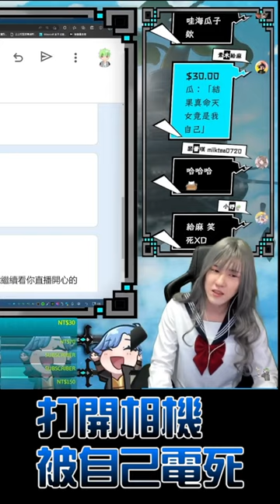『冬瓜』2022年最後一天 居然發現一個天大的祕密(感謝給麻製作)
❉❉❉❉❉❉❉播放✯麥塊❉❉❉❉❉❉❉

❉❉❉❉❉❉❉本台✯台規❉❉❉❉❉❉❉
1.遊戲在體驗階段，台主發問後再給予回答，不要亂暴雷。
2.此台為娛樂台，非技術台，所以想看技術台可以移動至別台。
3.惡意騷擾洗頻等行為嚴禁。
4.請不要當個聲控達人，台主有自己的想法。
5.禁止亂帶聊天室風向，請專注與台主互動或當下的遊戲內容。
6.禁止在聊天室裡未經同意直接宣傳或是"影射他人"頻道or各類廣告。
7.直播時直接宣傳其他台主之行為，視為不尊重，直接封鎖
以上規則，感謝配合，聊天品質人人有責^^

❉❉❉❉❉❉❉冬瓜✯簡介❉❉❉❉❉❉❉
一顆破英文宅瓜，每天開台除了週四休息或是有事~ 歡迎大家跟我互動歡樂^^

❉❉❉❉❉❉❉❉❉❉實況✯配備❉❉❉❉❉❉❉❉❉❉
CPU : intel i9-12900k
主機板 : 技嘉 Z690 aero g
RAM : 芝奇幻光戟 16GX4 DDR4-4000
SSD : Seagate FireCuda 530 1TB
SSD : Micron Crucial MX500 1TB
SSD : 金士頓 M.2 KC2000 1TB
HDD : WD 1TBX2
顯示卡 : 微星 RTX3070Ti VENTUS 3X 8G OC
機殼 : Fractal Design Meshify 2 TG
Power : 全漢白金 HYDRO PTM PRO 1200W
CPU散熱 : MSI MEG CORELIQUID S360
麥克風 : SM7B
錄音介面 : AVerMedia Live Streamer NEXUS
護眼燈 : BenQ 護眼燈
鍵盤 : DUCKY ONE 3 冰靜軸-破曉
滑鼠 : RAZER VIPER V2 PRO 毒蝰
擷取卡 : 圓剛GC573
喇叭 : PHILIPS Soundbar TAB8805
耳機 : Razer Nari Ultimate
作業系統 : Win11 專業版
視訊鏡頭 : Logitech BRIO 4K HD
螢幕 : PHL 328E1 4K 60Hz
螢幕 : PHL 276E8V 4K 60Hz

❉❉❉❉❉❉❉❉❉遊戲機✯配備❉❉❉❉❉❉❉❉❉❉
CPU : Intel i7-13700K
主機板 : 華碩 TUF GAMING Z790-PLUS WIFI D4
RAM : 金士頓 (16GX2)D4-3600
SSD : 金士頓 KC3000 1TB
SSD : Micron Crucial BX500 1TB
顯示卡 : 技嘉 AORUS RTX 3090™ 24G
機殼 : Fractal Design Define S2 TG 白
CPU散熱 : 貓頭鷹D15S黑化版
切換器 : 伽利略 HDMI 4K2K KVM
作業系統 : Win11 家用版

❉❉❉❉❉❉❉影集✯資訊❉❉❉❉❉❉❉
※遊戲名稱：
※使用錄影軟體 : Action!
※使用直播軟體 : OBS
※使用剪輯軟體 : Adobe Premiere Pro CC 2021
※使用封面軟體 : Adobe Photoshop CC 2021
※使用音樂來源 : 魔王魂、Youtube 創作工具箱、DOVA-SYNDROME